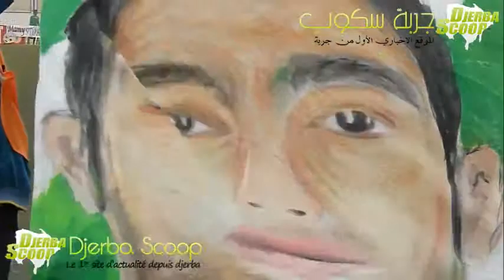تكريم شكيب عبد الجواد و حسين الراقد و هشام الطمزيني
لقطات تذكر فتشكر تلك التي جاءت عن طريق الهيئة المديرة لجمعية جربة و الهيئة المديرة للاتحاد الرياضي بجربة أجيم . هيئة الجمعية قامت بتكريم لاعبها السابق شكيب عبد الجواد أما هيئة اتحاد أجيم فقامت بتكريم ابني أجيم حسين الراقد و هشام الطمزيني .
صفحة تعنى بكل أخبار جزيرة جربة من تأسيس مجموعة من صحافيي الجزيرة :
عادل,سامية,يسرى,رامي,حفيظ ,وائل,فريال, أحمد,منير وإلياس.